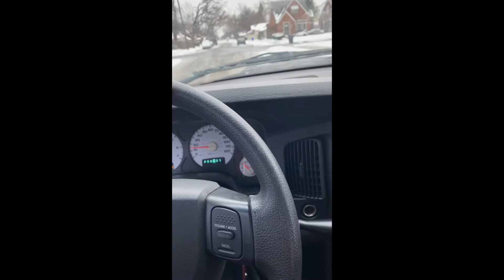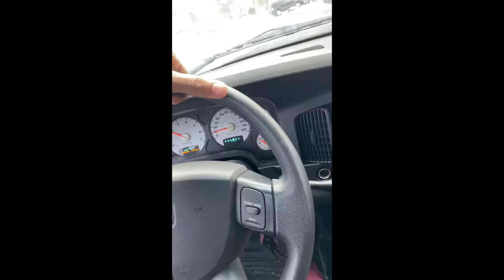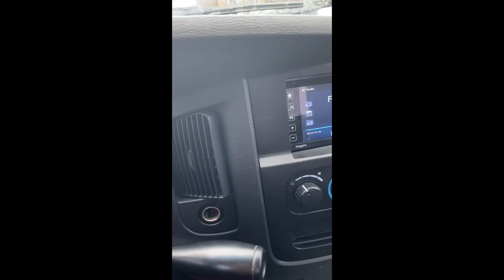Doing donuts in my ram 1500 RUMBLEBEE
Add me on snap @Greg fastmoney

Follow car page @blue.devilrt

Ram 1500 5.7L